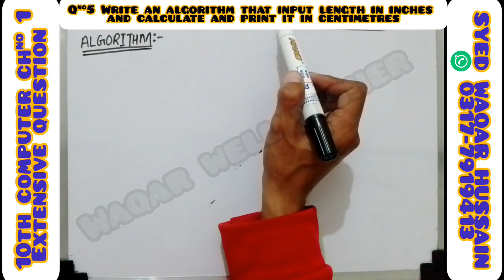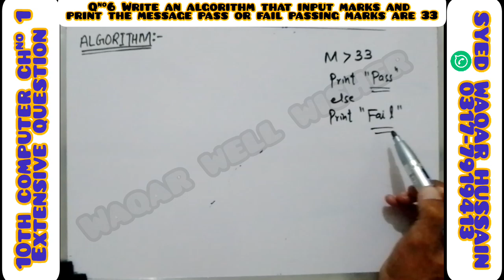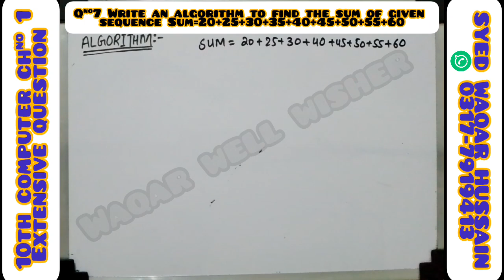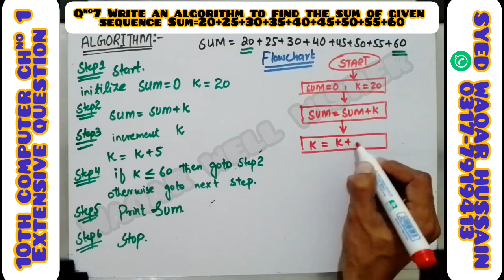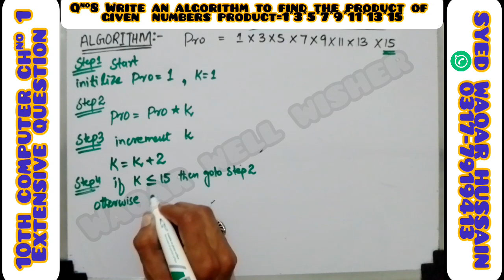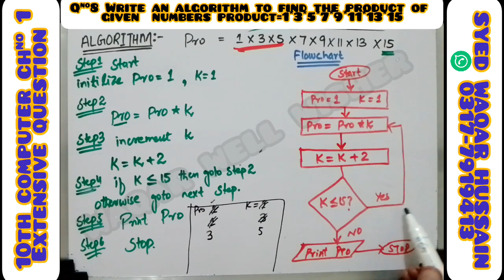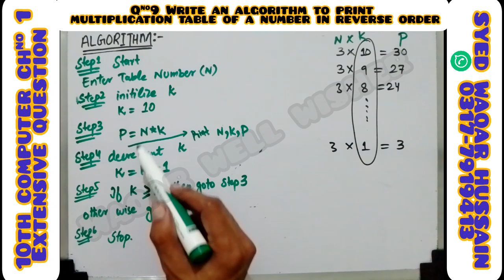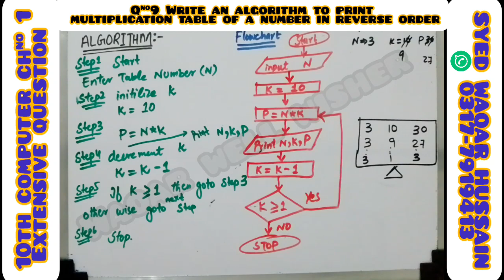Computer 10th Ch#1 Exercise Extensive Question Syed Waqar Hussain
In this online lecture by Syed Waqar Hussain , the focus is on matric Part 2 Computer  science group Chapter 1 Programming techniques . The lecture specifically covers extensive question , with a detailed explanation of their sub topics.
extensive question
This video lecture provides a comprehensive explanation of extensive question , with a detailed explanation of their sub topics.., covering the entire syllabus approvead by the government for 10th-grade  Computer Science Group. The content is based on the Punjab Textbook Board's curriculum and is suitable for students studying in any of the Punjab boards, Federal board, Sindh board, or KPK board. The lecture is available in Urdu, and English languages, making it accessible to a wide range of learner's.

Title: "Unlocking the Power of Programming Techniques: Chapter 1 Computer Science Class 10 | Your Comprehensive Guide".

Description:

Welcome to our in-depth exploration of programming techniques, meticulously crafted for Chapter 1 of Computer Science Class 10. Whether you're a budding programmer or a seasoned enthusiast, this video is your gateway to mastering the foundational concepts that underpin the world of programming.

In this comprehensive tutorial, we embark on a journey through the fundamental principles of programming techniques as prescribed in the Class 10 curriculum. Our mission is to demystify complex topics and equip you with the knowledge and skills necessary to excel in your studies and beyond.

We kick off our exploration by delving into the essence of algorithms – the building blocks of programming. From understanding their structure to dissecting their intricacies, we leave no stone unturned in elucidating the art of algorithm design. Through real-life examples and practical demonstrations, we ensure a holistic understanding of this critical concept.

Next, we navigate through the realm of flowcharts – a visual representation of algorithms that serves as a roadmap for program execution. We decipher the symbols, conventions, and best practices associated with flowchart construction, empowering you to create clear and concise visual representations of your programming logic.

As we venture deeper, we unravel the power of pseudocode – a high-level description of a computer program, devoid of specific syntax yet rich in clarity and precision. We guide you through the process of crafting pseudocode algorithms, emphasizing the importance of logic and structure in articulating your programming solutions.

Furthermore, we delve into the art of problem-solving strategies, equipping you with a toolkit of techniques to tackle programming challenges with confidence and efficiency. From breaking down complex problems into manageable subtasks to employing iterative refinement, our goal is to instill a problem-solving mindset that transcends the confines of the classroom.

Finally, we conclude our journey with a recap of key takeaways and practical tips for mastering programming techniques. Whether you're gearing up for exams or simply passionate about honing your programming prowess, this video serves as your indispensable companion on the path to programming excellence.

Join us as we embark on this enlightening voyage through the realm of programming techniques, where knowledge meets creativity, and logic transforms into innovation. Let's unlock the power of programming together and pave the way for a future fueled by computational thinking and limitless possibilities.

topic 1.1.1 to 1.1.5 problem solving and it's steps link

topic Algorithm it's role , Advantages and disadvantages link

Chapter 1 computer science fbise
chapter 1 programming techniqueclass 10
10th fbise new book all punjab boards computer
# fbise new computer book